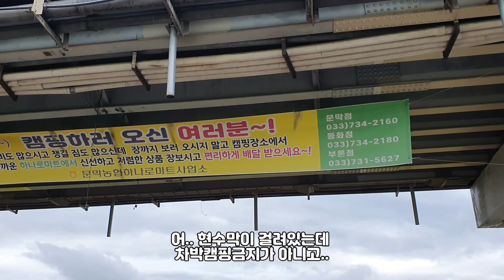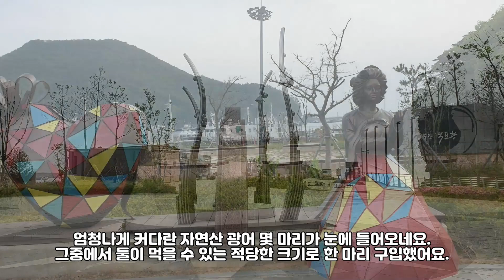원주 연화소공원 사방이 뻥 뚫린 시원한 강변노지 주말에도 널널한 초원 차박 캠핑 성지, 공놀이와 낚시 맛집까지..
오늘 영상 1부.. 라라의 일상은.. 강변 잔디밭이 광대해서 주말에도 편안하게 캠핑을 할 수 있었던 곳
코로나로 닫혔다가 다시 열린 강변 차박캠핑 성지를 둘러보고
편의시설과 캠핑스타일을 영상에 담아보았습니다.

영상 2부는 "라라의 캠핑스토리" 블로그 75편
"서해안 차박명소, 구시포, 명사십리, 동호, 격포" 탐방 이야기를
라라의 나래이션으로 편안하게 들으실 수 있습니다.

♥라라? 궁금하신가요?♥

안녕하세요^^
남편과 저는 2021년 12월 3일
부부의 32주년 결혼기념일에 맞추어
유튜브 채널을 오픈하고 첫 영상을
업로드 했어요.

1편은 "라라의 집시라이프" 유튜브 채널을
소개하는 페이지로
라라의 의미와 채널 운영에 대한
간략한 설명으로 구성했고요.

당분간은 지난 3년여 남편과 함께 유랑생활을 하면서
포스팅해온 "라라의 캠핑 스토리" 블로그를
"라라의 집시라이프" 후반에
1회부터 영상으로 다시 편집하여 올리려 합니다.

지금 부부의 캠핑카는 하우스카이며 오피스카 입니다.

남편과 저는 2018년 봄 부터
대부분의 시간을 같은 공간에서 보내고 있어요.

같이 비지니스도 하고 여행도 하고
때로는 좁은 차안에서 김치도 담아먹고
소소한 차량 내부 고장 수리도 같이 배워가며 직접 하고있답니다.

부부는 평생을 지금처럼 살아가려합니다.

감사합니다.